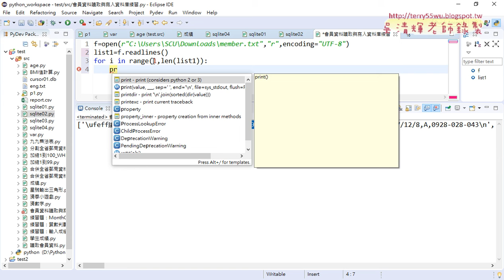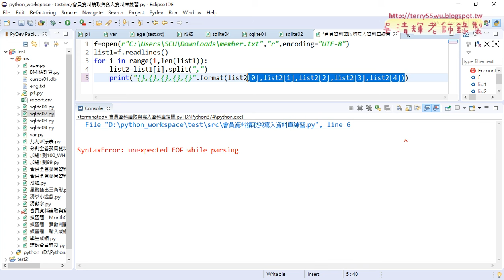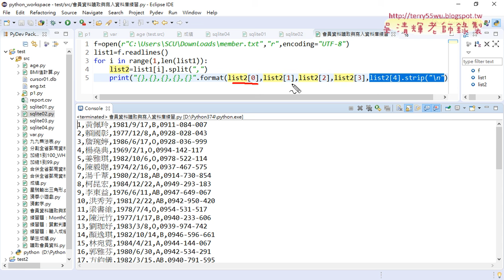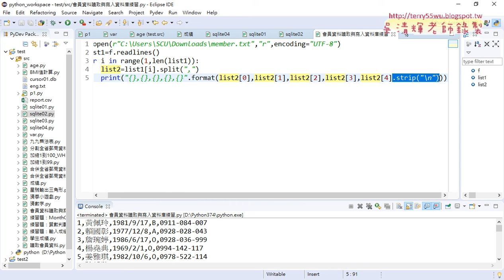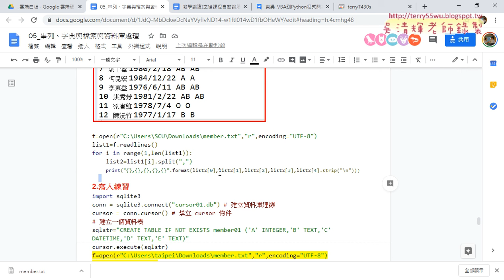03 會員資料讀取與切割為串列